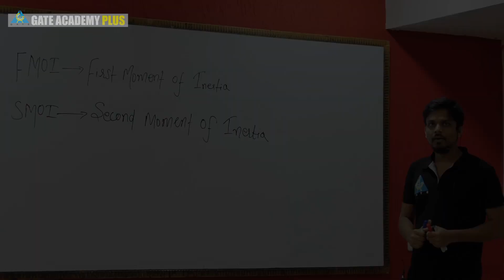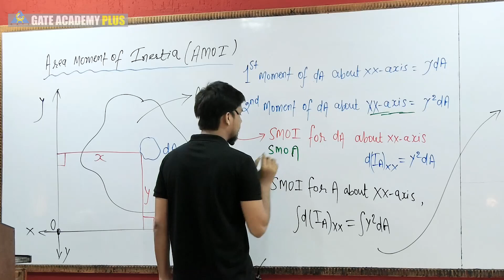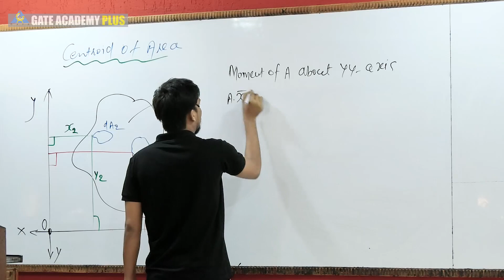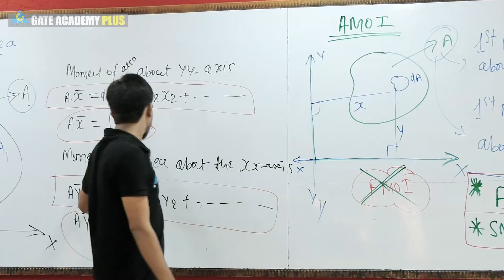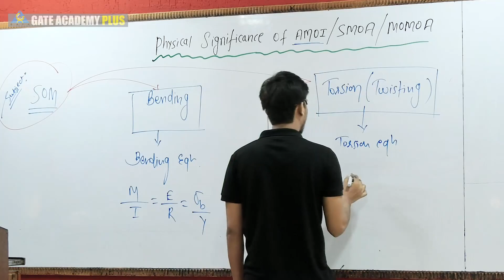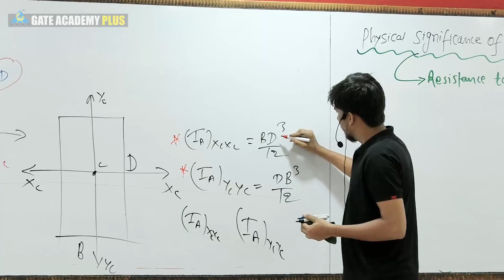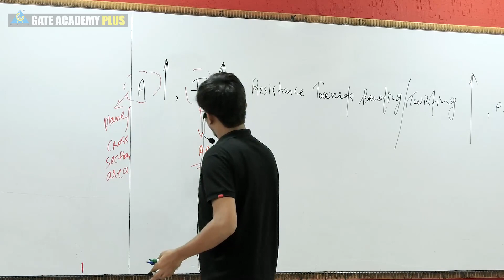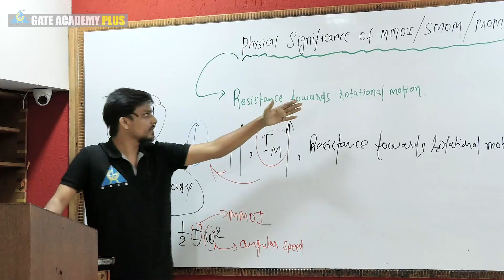Doubt clearing session & Physical significance of AMOI and MMOI